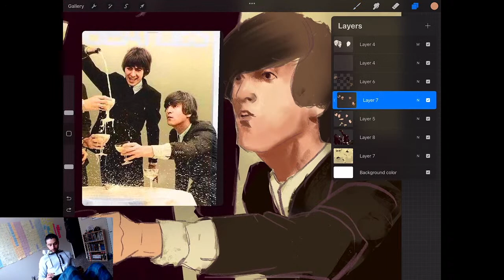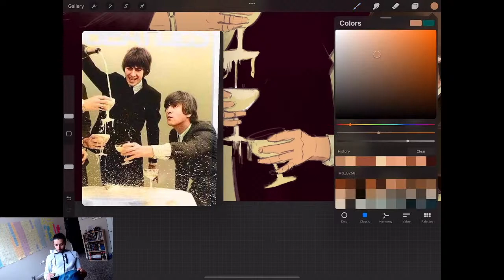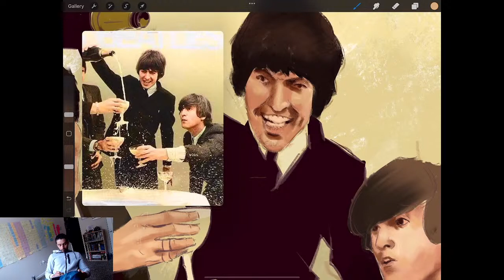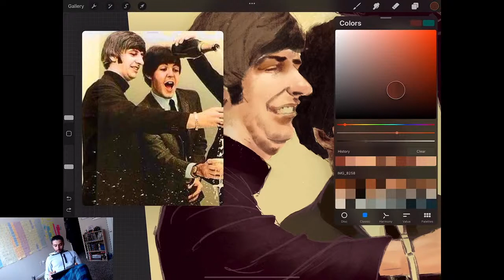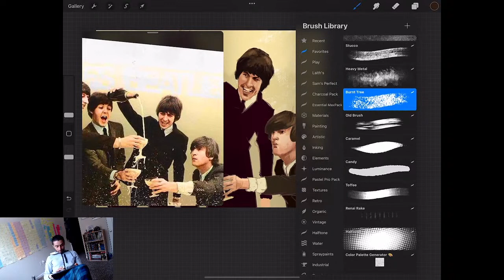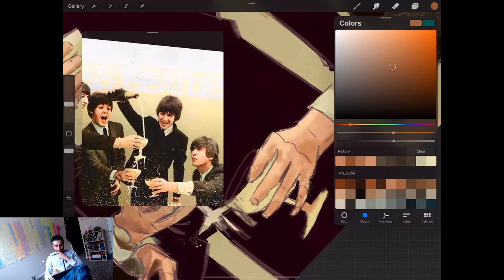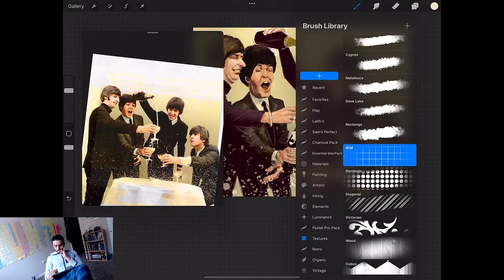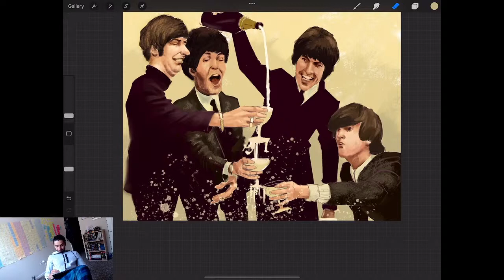Beatles painting (Part 3)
Hey everyone! I want to make more videos as the subscriber count and interactions reach, for now, ill just keep doing lives and hoping more people join.